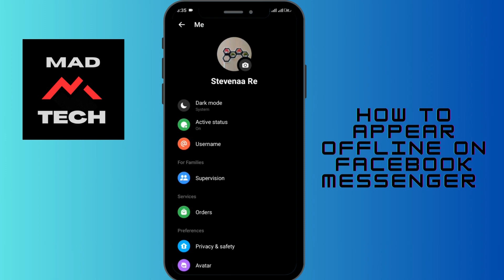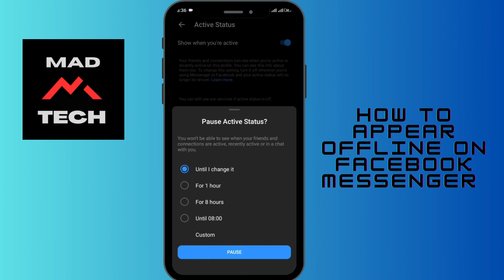How To Stay Offline on Facebook messenger | Turn Off Active Status on Messenger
Learn, How To Stay Offline on Facebook messenger with quick and easy steps.

 If you want to stay offline on Facebook Messenger, you can turn off your active status. This will prevent your friends from seeing when you're online, even if you're using the Messenger app on your phone.